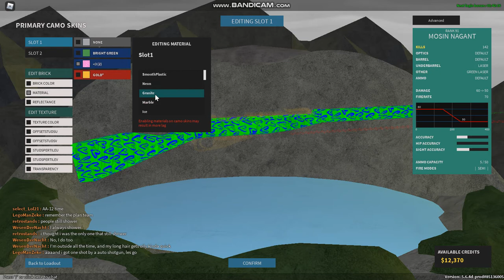Phantom Forces Season 2 Ep 38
hi there